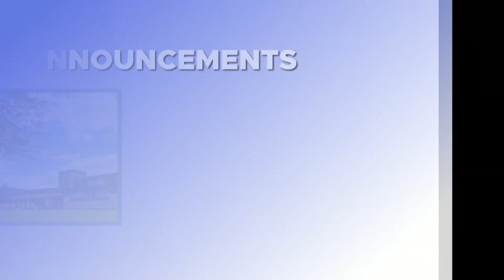11 1 2022